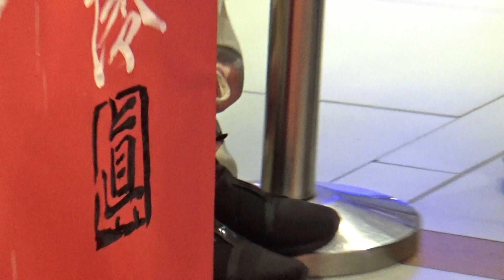真澪（shinrei）【CF Foodmarket Isetan】 KLCC 19 02 2023